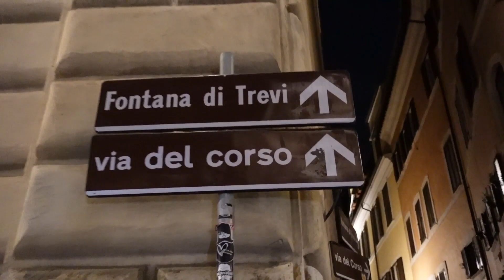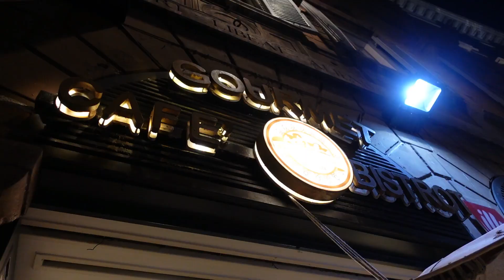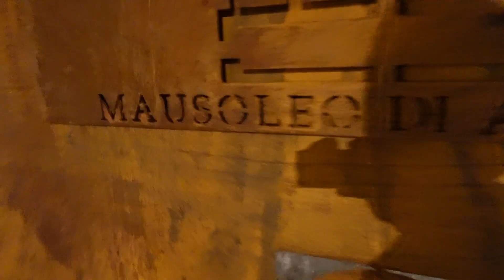Visitando Lugares Turisticos en ROMA 🇮🇹 de MADRUGADA